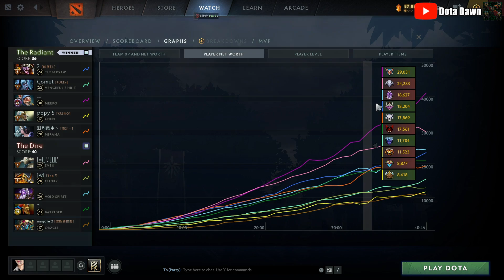DOGKING LATEGAME MEEPO VS LATEGAME SVEN - Full Gameplay Meepo #434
Thanks~
- Dota Dawn

Meepo

Cons:
Very vulnerable against area nuke abilities.
Very micromanaging-intensive.